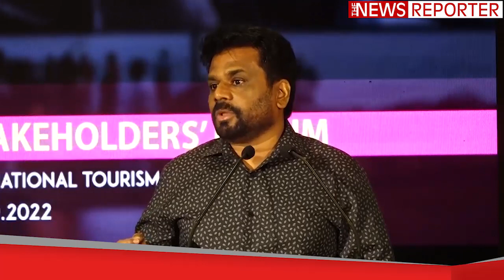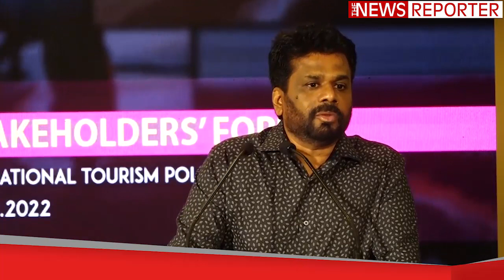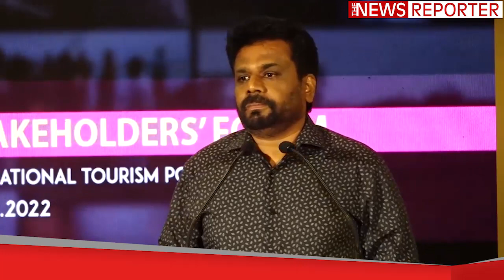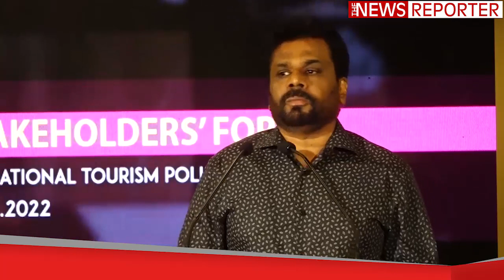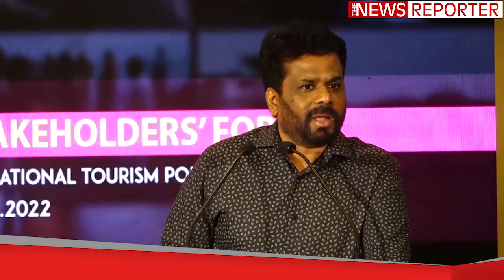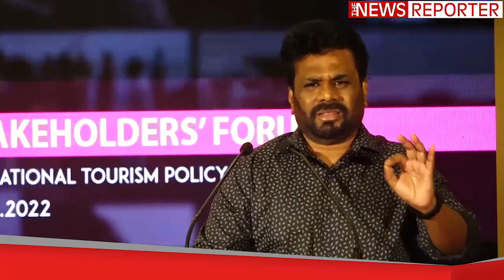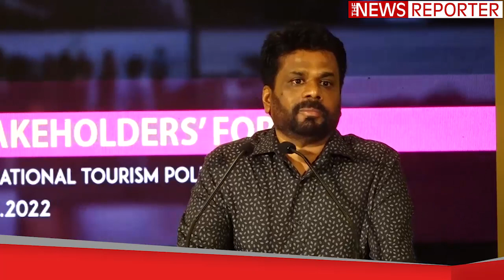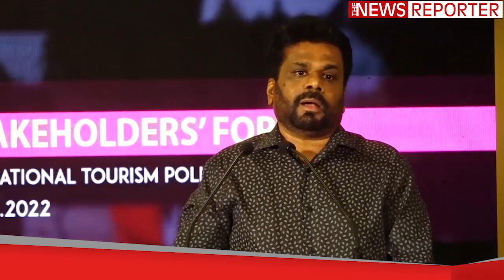ජාතික ජන බලවේගය රට ගොඩගන්නේ කොහොමද?? අනුර දිසානායකගෙන් පැහැදිලි කතාවක්